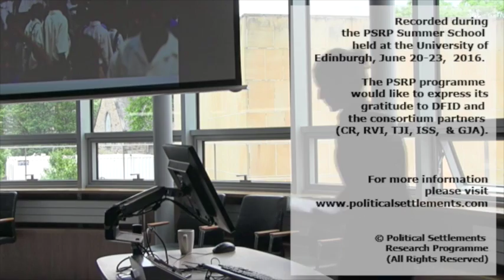'Gender, Institutions and Political Settlements'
A seminar presented by Dr Zoe Marks (University of Edinburgh) at the Political Settlements Research Programme Summer School, hosted by the Global Justice Academy at the University of Edinburgh in June 2016.